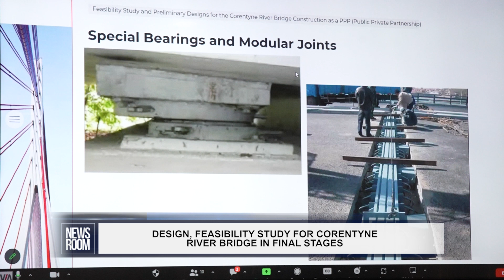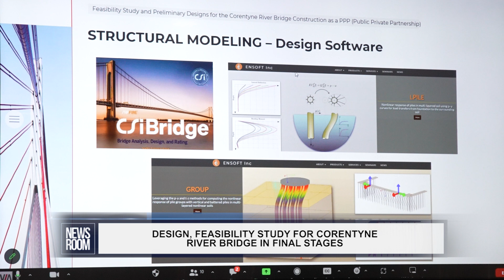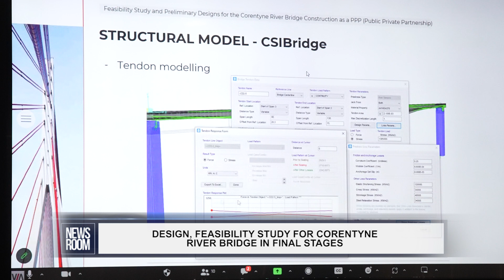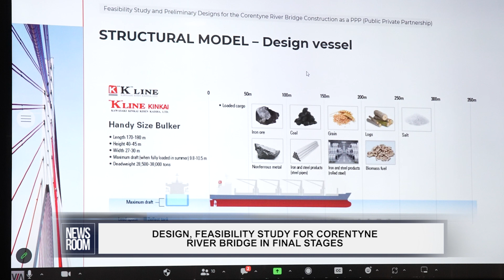DESIGN, FEASIBILITY STUDY FOR CORENTYNE RIVER BRIDGE IN FINAL STAGES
Just over a year after a US$2 million contract was signed, WSP Caribbean, based in Trinidad, has completed its design and feasibility study along with all geotechnical tests and studies needed to move ahead with the construction of the Corentyne River Bridge.